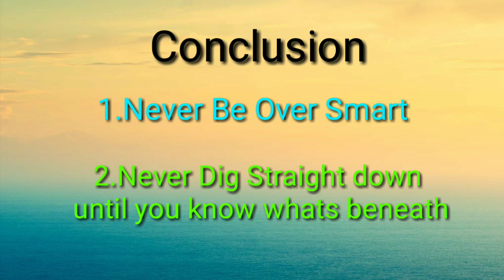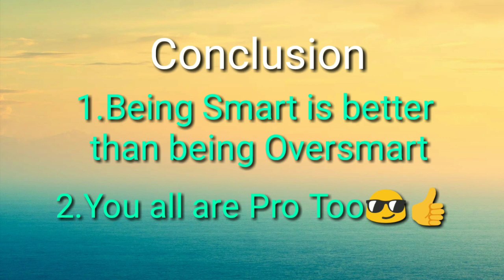Noob Vs Pro Vs Hacker Vs God In Desert Temple Minecraft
Best video of Minecraft uploaded by me
Expectations are 1M views

Location : Desert Temple
Game:Minecraft

Story by: Hardik Creations
Directed by : Hardik Creations

For more.